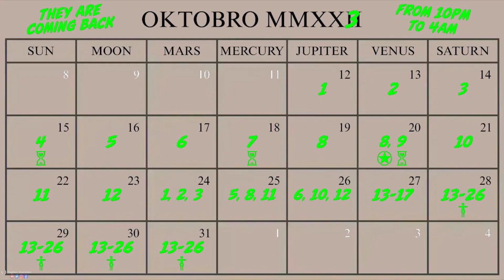TOUT SAVOIR SUR L EVENT OVNI, EMPLACEMENTS, RECOMPENSES !!